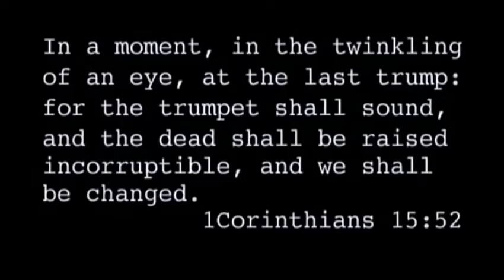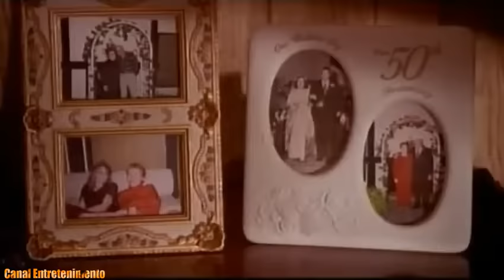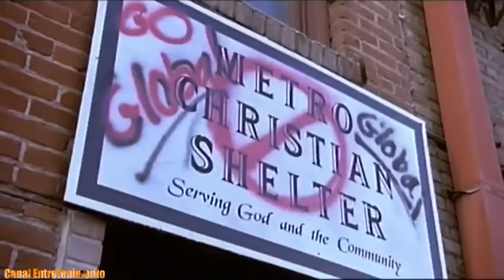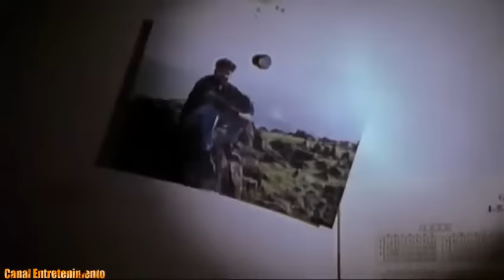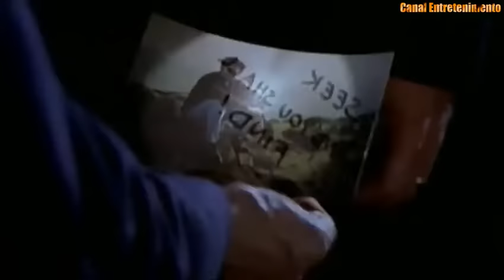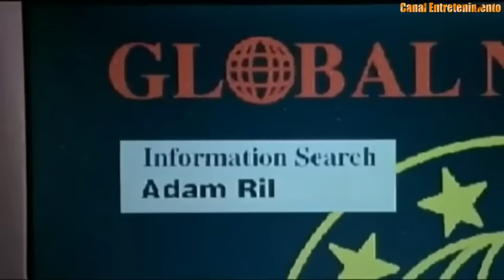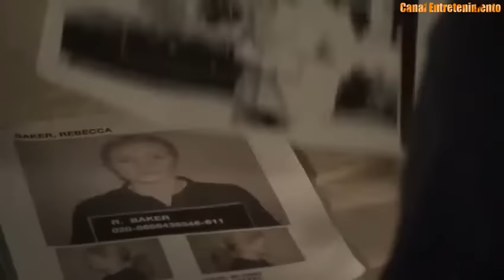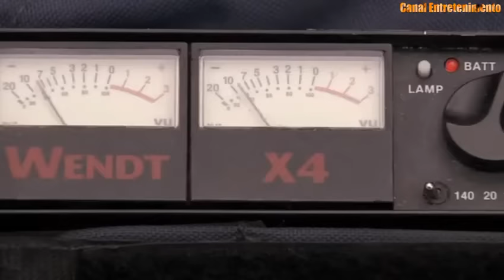Filme Apocalipse dublado completo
filme dublado
Após um longo tempo, Chloe decide visitar os pais. Ela andava irritava com a mãe, Irene, que há cerca de um ano insistia na pregação religiosa a todos à sua volta. Ainda no aeroporto, ela encontra por acaso com seu pai, Rayford, um piloto de avião. Durante a viagem, algo repentino acontece em todo o planeta... Milhões de pessoas simplesmente desaparecem, sem deixar vestígios.